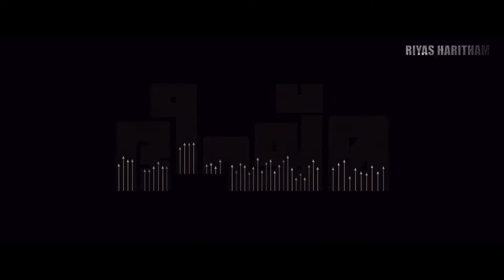ഭീഷ്മാറാട്ട് | Bheeshma Parvam | Aaraattu | Combination | Mammootty & Mohanlal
Bheeshma Parvam is an 2022 Indian Malayalam-language crime drama film produced and directed by Amal Neerad, starring Mammootty with an ensemble supporting cast. Sushin Shyam composed the film's songs and background score

(lit. 'Sacred dip'; transl. Grand festival) is a 2022 Indian Malayalam-language action film[2] co-produced and directed by B. Unnikrishnan and written by Udaykrishna. The film stars Mohanlal with Shraddha Srinath, Ramachandra Raju, Siddique and Vijayaraghavan in supporting roles. Rahul Raj composed the film's original songs and background score.